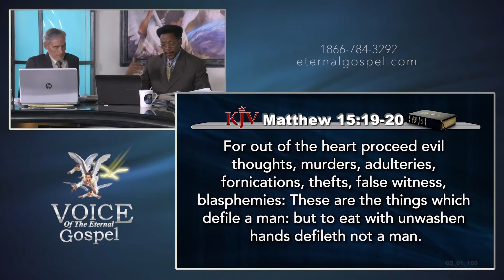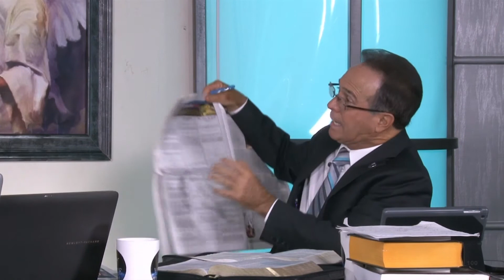251.- These Are The Things Which Defile A Man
251- These are the Things Which Defile a Man - TV Program # 251 - Voice of the Eternal Gospel. Pr. Raphael Perez, Pr. Maurice Berry & Patrick Jones. It was viewed on Christian Television Network